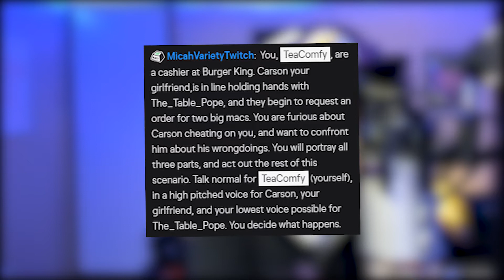The Burger King Love Triangle Improv Scene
Who needs Travis Scott burger? All my homies got Burger King Big Mac

Schedule: M W F 8pm CST
Intro/Outro song: I always smile but my eyes are sad by asokah